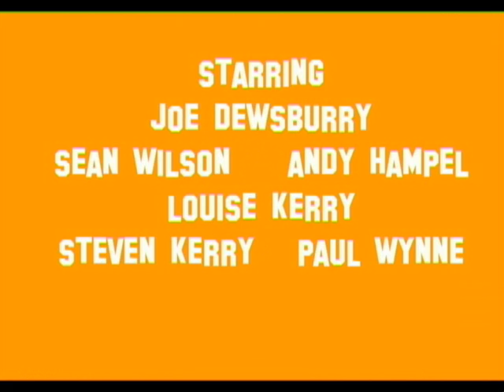the spacehopper italian job - original version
the italian job on spacehoppers. this is the original vesion before the new sound track was added